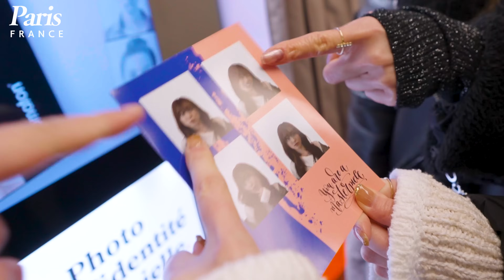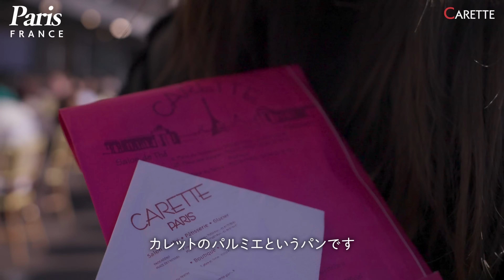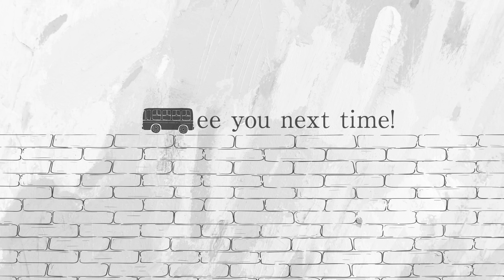【VLOG】福原遥のフランス旅行🇫🇷クロワッサン食べたり買い物したりで本当に最高すぎました❗️❗️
本当に最高の旅でした！！
またすぐに行きたいです✈️
次はどこに行こうかな〜！？☺️

たくさんコメントもらえると嬉しいです💌

▼SNS